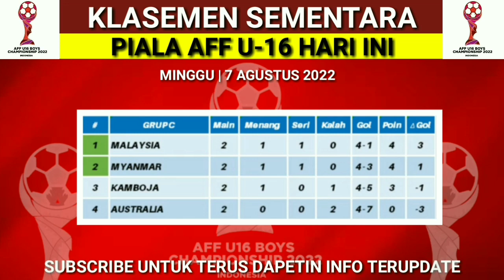Hasil Pertandingan Piala AFF U 16 Hari Ini - Thailand vs Timor Leste - Klasemen Piala AFF 2022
Hasil Pertandingan Piala AFF U 16 Hari Ini - Thailand vs Timor Leste - Klasemen Piala AFF 2022 Terbaru